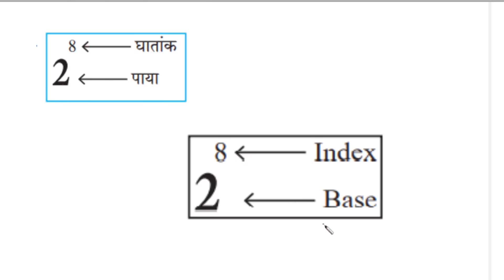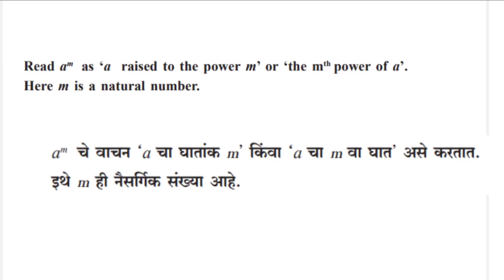7th Mathematics Practice Set 26 Indices | Maharashtra Board Class 7 |Semi English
7th Math Practice Set 26 | Indices
In this video, class 7th math, chapter Indices, Practice set 26,
has been solved . I hope it should be helpful to you during study time.Explained in Marathi language.